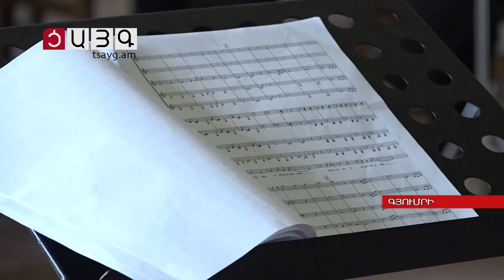Գյումրու նվագախումբը փողոցու՞մ կհայտնվի, Tsayg.am